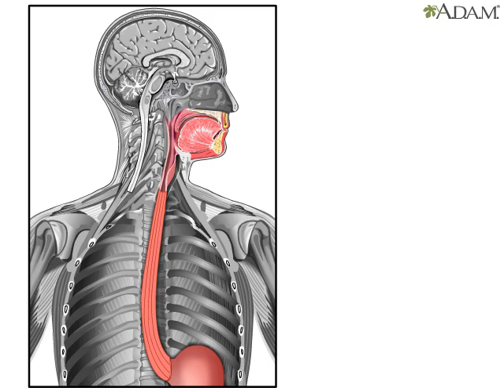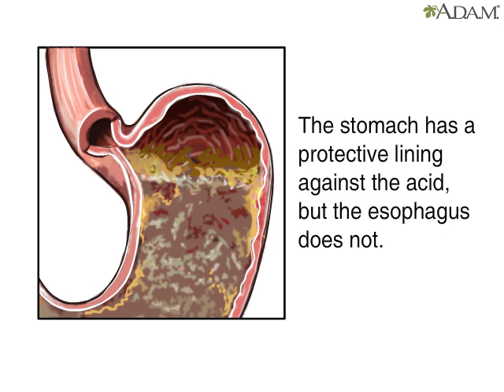Heartburn || Health Video || MedlinePlus || Medical Videos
Eating spicy foods, such as pizza, may cause a person to feel heartburn.

Although the name may imply the heart, heartburn has nothing to do with the heart itself. Heartburn is pain felt in the chest by a burning sensation in the esophagus.

Here, you can see the pizza passing from the mouth to the esophagus and on to the stomach.

At the junction between the stomach and esophagus is the lower esophageal sphincter. This muscular sphincter acts as a valve that normally keeps food and stomach acid in the stomach, and prevents the stomach’s contents from regurgitating back into the esophagus.

However, certain foods may affect the lower esophageal sphincter, making it less effective. That’s how heartburn begins.

The stomach produces hydrochloric acid to digest food. The stomach has a mucous lining that protects it from hydrochloric acid, but the esophagus does not.

So, when food and stomach acid regurgitate back into the esophagus, a burning feeling is felt near the heart. This feeling is known as heartburn.

Antacids may be used to relieve heartburn by making stomach juices less acidic, thereby reducing the burning feeling felt in the esophagus. If heartburn becomes frequent or prolonged, medical intervention may be necessary to correct the problem.
MichaelM.Phillips, MD, ClinicalProfessorofMedicine, TheGeorgeWashingtonUniversitySchoolofMedicine, Washington, DC. Also reviewed by DavidZieve, MD, MHA, MedicalDirector, BrendaConaway, Editorial Director, and the A.D.A.M.Editorialteam.